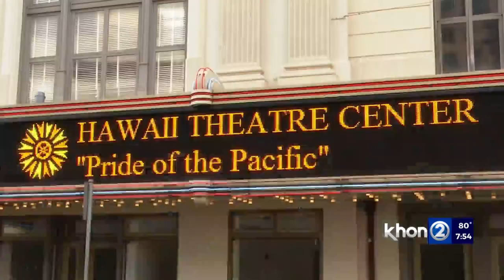Hawaii Theatre hosts last of Frozen Jr. but lots of shows to come